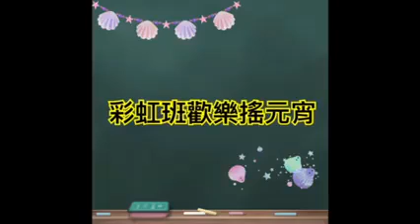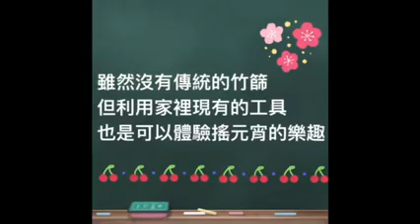20210403222635 facebook 3